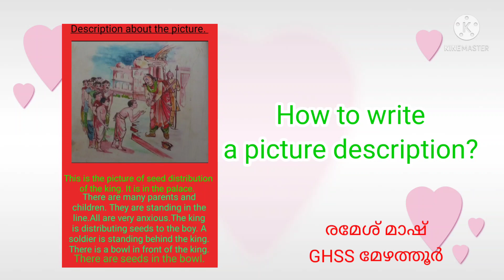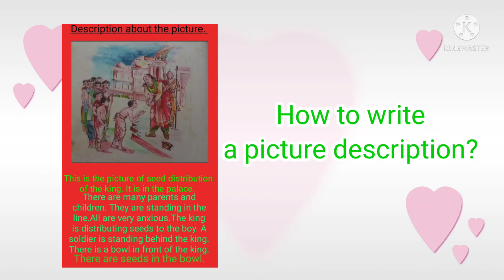Picture description എങ്ങനെ തയ്യാറാക്കാം